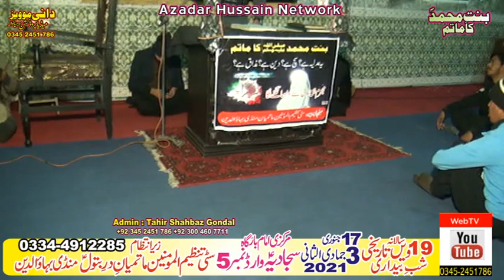Zakir Yasir Raza Jhandvi Qasida | اسی لئے کوئی علیؑ بنا ہی نہیں | Dani Movies Mojianwala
Dani Movies and Media Production Mandi Kharian Road Bus Stop Imambargah Mojianwala Mandi Bahauddin

4k Video .FHD Video .UHD Video .HD Video Quality For Wedding Anniversary And Other Celebrations

Admin : Tahir Shahbaz Gondal Mojianwala Mandi Bahauddin